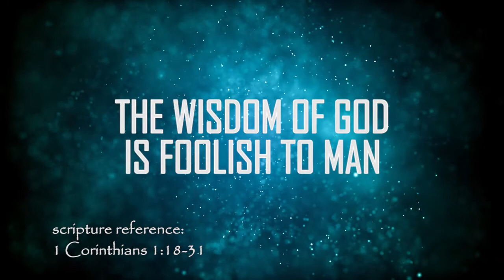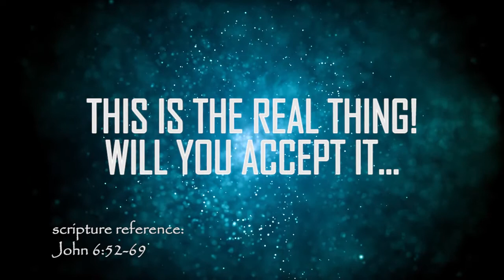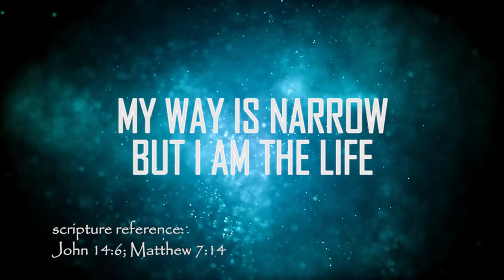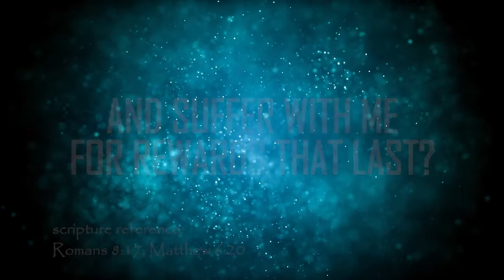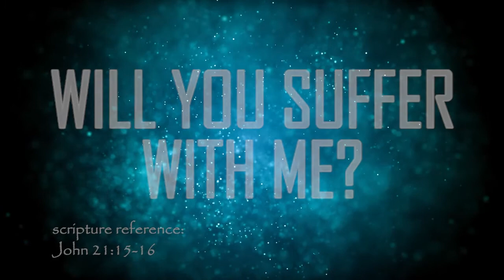Do You Love Me? - music from John 6, lyric video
(LYRICS)
Eat My flesh, drink My blood
The wisdom of God is foolish to man
Houses divided because of My name
Mothers and fathers left for My sake

This is a hard thing; who can accept it?
My way is narrow but I am the life
This is the real thing, will you accept it
And suffer with Me for rewards that last?

If you want to be first you must become last
Losing your life to find it
Love those who hate you, bless those who curse you
Follow My lead and lay down your life

Will you live for, will you live for Me?
Will you die for, will you die for Me?
Will you follow, will you follow Me?
Will you suffer, will you suffer with Me?

►► Find all of our FREE music here:

          ActsInitiative.com/music

►► Find all of our FREE videos, books, and podcasts here:

         ActsInitiative.com

►► ABOUT US:

         ActsInitiative.com/about

         ActsInitiative.com/contact